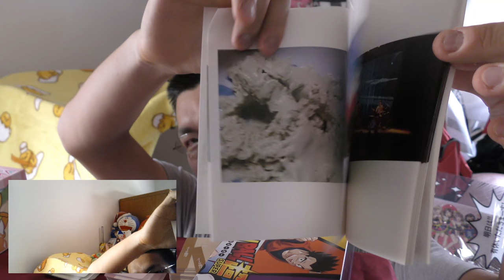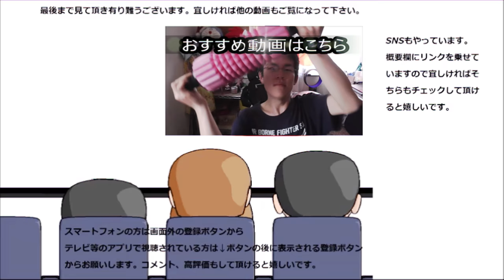トロットのフォトブックであのモフモフキャラクターが来てくれた！！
以前ピカチュウが来てくれたトロットのフォトブックで今度はあのモフモフキャラが来てくれた！！可愛いし嬉しい～
贈り物は此方まで↓
〒153-0042